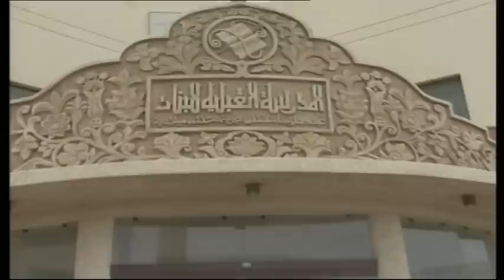LOYAC - A Report in Kuwait Television Channel ( KTV )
LOYAC - A Report in Kuwait Television Channel